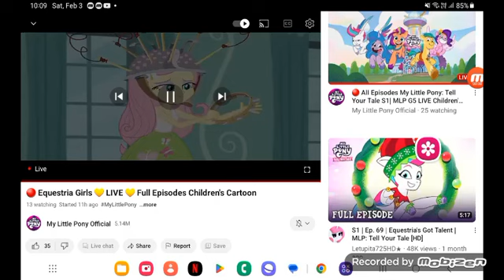April 16, 2024